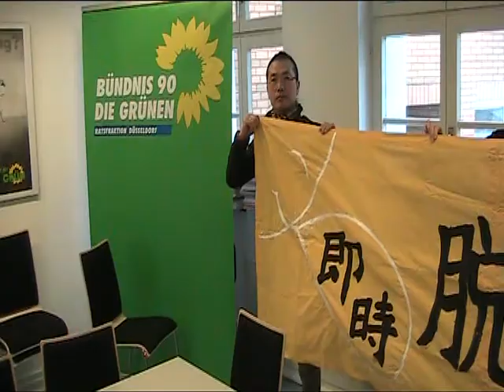Statement von Fujii Hayato zur Fukushima-Diskussion am 18.01.2013 in Düsseldorf-Bilk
Fujii Hayato stellt die Düsseldorf Anti-Atom-Gruppe "SAYONARA GENPATSU" (Tschüss, Atomkraft) vor.

Am Freitag, 18. Januar, 18.30 Uhr findet im Bürgersaal Düsseldorf-Bilk eine Podiumsdiskussion über Fukushima und die Folgen statt.